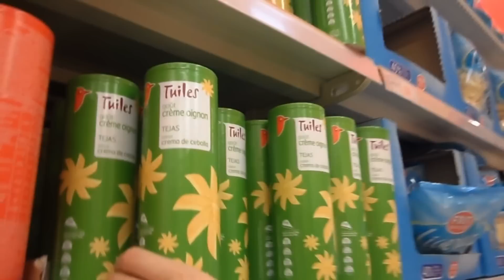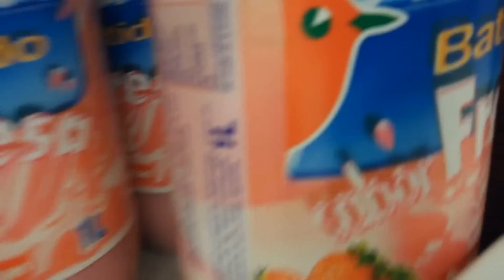Vlog Random - Dos Mas Turbados En Bonaire